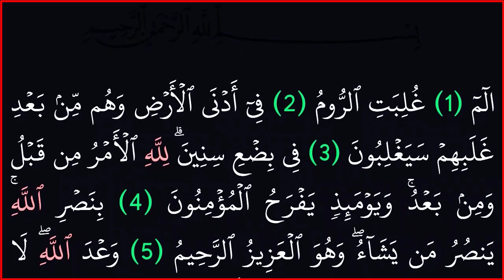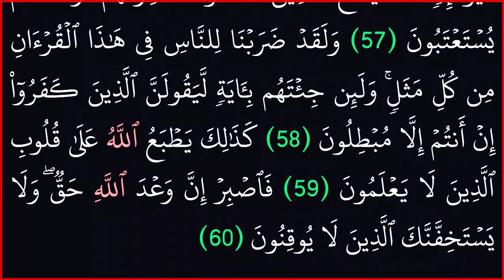||سورة الروم|| بدون حقوق طبع ومشر ||خلفية سوداء لراحة العينين||